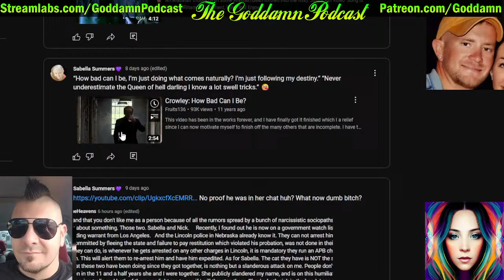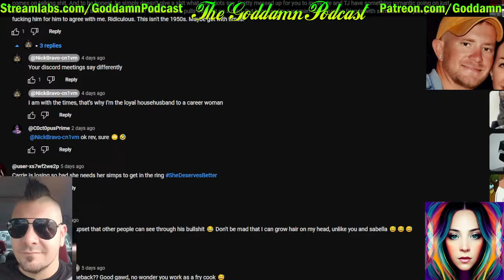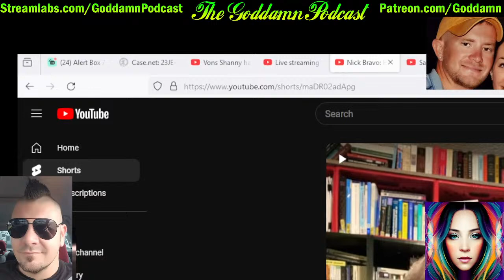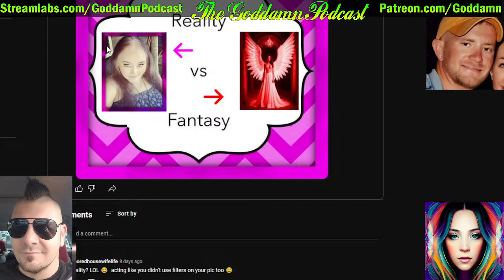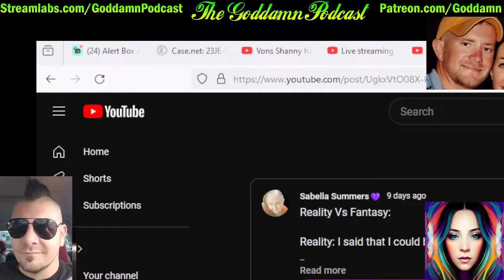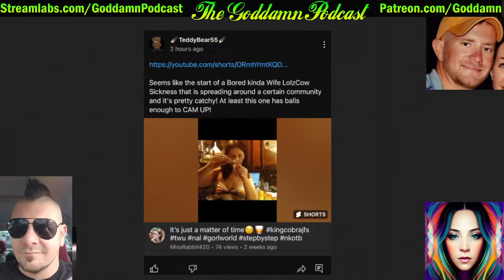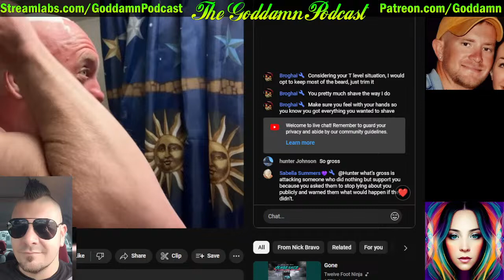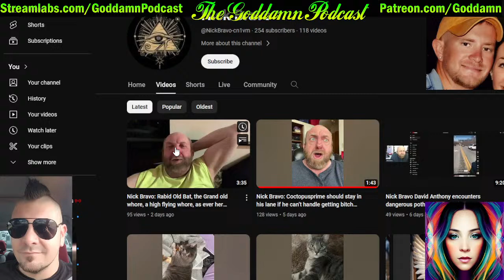Never Go Full Corky